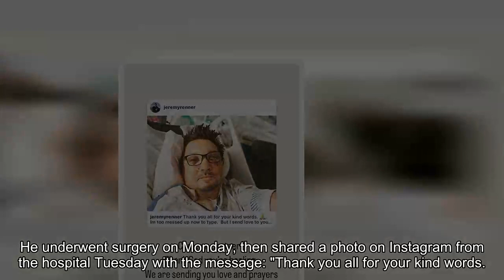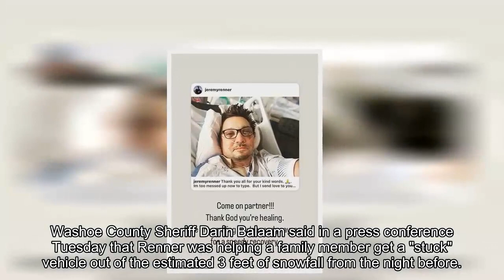Hailee Steinfeld Sends 'Hawkeye' Costar Jeremy Renner 'Love and Prayers' After Accident: 'Come on Pa